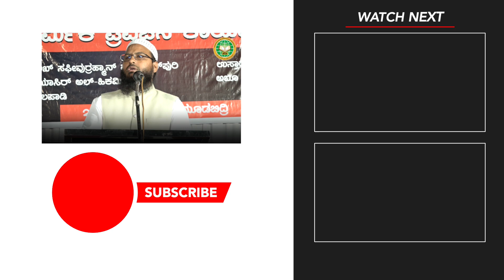Question & Answer 04 || Shaikh Dr. Tariq Safiurrahman Mubarakpuri Madani | @ Moodbidri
Questions & Answers || Shaikh Dr. Tariq Safiurrahman Mubarakpuri Madani  | @ Moodbidri